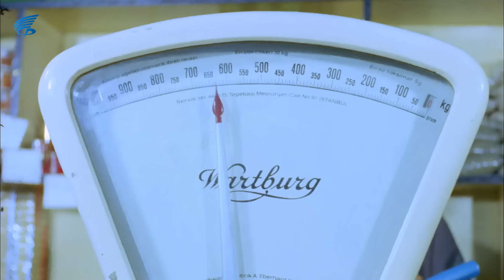SAKAR ŞAKİR | GARDROP FUAT CANINDAN BEZİYOR!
Sakar Şakir; YAHYA A KILIÇ'IN yapımcılığını üstlendiği Kemal Sunal, Adile Naşit ve Ali Şen'in başrollerini paylaştığı Türk Filmdir.

Gardrop Fuat: Nerden Çıktın Ulan Sen?
Sakar Şakir:  Çıkmadım Abi İniyom
Gardrop Fuat: Ulan Ben Şimdi Senin. Hımmps
Bak Oğlum. Bak Çocuğum. Benimle Uğraşma. Sinirli Adamım Ben. Altı Ay Önce Hapisten Çıktım. Git Başkasına Bulaş Şeker Kardeşim. Canım Kardeşim Tamam Mı? Hıııaaa! Şeker Kardeşim?
Sakar Şakir: (Şakir Gülümser) Tamam. Bak Canım Kardeşim. Ben Sana Kızıyor Muyum? Yoğurdumu Döktün, Bakracımı Deldin, Beni Tepe Üstü Yere Attın. Ben De Seni Affediyorum. Gel Bakiyim Öpeyim Seni Bir Ohhh.
Gardrop Fuat: Hımpps (Fuat Homurdanarak Gider)
Sakar Şakir:  Bu Adam Muhabbetten De Anlamıyor, Her Boka Kızıyor.

Sakar Şakir; Kemal Sunal, Adile Naşit ve Ali Şen'in başrollerini paylaştığı Türk Filmdir.

Sakar Şakir filmin diğer oyuncuları; Ayfer Feray, Atilla Ergün, Ünal Gürel, Macit Flordun, necdet Yakın, Arap Celal, İhsan Yüce'dir.

Sakar Şakir film konusu: Kayseri'de yaşayan ve sakarlığıyla çevresindekileri bıktıran Şakir'e İstanbul'da ölen amcasından büyük bir miras kalır.ve amcası Şakir'e gelmesi için Kayseri'ye telgraf çeker. Fakat amcası Şakir'i göremeden vefat eder.ama mirası paylaşmak istemeyen bir akrabası onu ortadan kaldırmak için planlar yapmaya başlar.